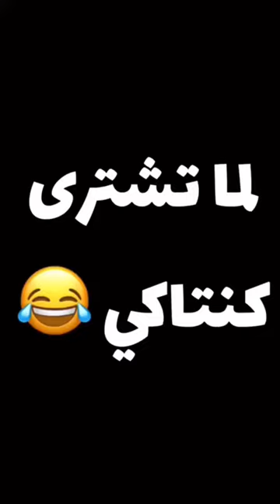لما تشترى كنتاكي 😂 محمد حمدى